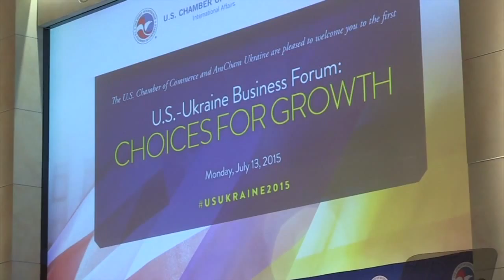Яценюк закликав бізнес США взяти участь у приватизації українських підприємств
«Закликаємо  американський бізнес взяти участь у процесі широкомасштабної приватизації українських державних підприємств», - наголосив Прем’єр-міністр України, лідер партії «Народний фронт» Арсеній Яценюк під час першої інвестиційної конференції Україна – США.

«Часом приватизація буває дуже заполітизована. Але моя позиція, і позиція Уряду та Президента – нам потрібно розпочати широкомасштабну приватизацію», - підкреслив він.

Арсеній Яценюк нагадав, що Уряд вже ухвалив низку рішень, які дозволили приватизацію енергетичних компаній. «Центренерго», який має найбільші енергогенеруючі заводи в Україні, низка хімічних заводів, так кілька операторів електромереж будуть приватизовані на повністю прозорій і конкурентній основі», - наголосив він.

«Аби змінити державний сектор, нам потрібно мати дуже сильний і сучасний приватний сектор. Нам потрібен ваш досвід, ваші технології, ваших людей, які зможуть допомогти українській економіці стати більш привабливою, а українським підприємствам – більш конкурентними, які зможуть створити робочі місця», - сказав Глава Уряду.

«Ми як Уряд зацікавлені отримати більше надходжень, а ви як представники бізнесу – більше прибутку. У нас співпадають інтереси, і ми досягнемо успіху в цьому. Тож розгляньте ідею інвестувати в Україну та взяти участь у приватизації», - звернувся Арсеній Яценюк до учасників конференції.

Він наголосив, що Україна постала перед величезними труднощами: «Ми усвідомлюємо, що аби зупинити російську агресію, ми повинні мати дієздатну і дуже сильну армію. Проте з іншого боку – нам треба мати дуже сильну економіку. Аби повернути українцям роботу, збільшити заробітні платні, і мати американські інвестицію в українську економіку. Це – мета нашого форуму».

Іншими основними сферами економічної співпраці України на США Глава Уряду назвав сільське господарство, енергетику та інфраструктуру.

Він підкреслив, що мета  українського Уряду – «зробити український народ щасливим, зробити світлішим його майбутнє, і зробити Україну процвітаючою державою».

Аби досягнути цього, сказав він, Україна має найбільшу цінність: «Це, так само, як і в США – нація, народ, який бореться і який ніколи не здається. Ми ніколи не здамося».

Приєднуйся!